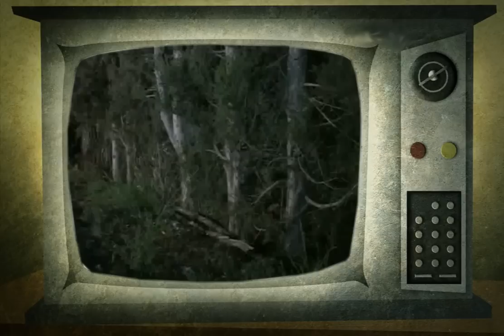RUNAKAY INVITACION 2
LO MAS ESPERADO. AHORA EN QUITO " UNICA PRESENTACION" NO TE LO PIERDAS UN EVENTO JAMAS ANTES VISTO.